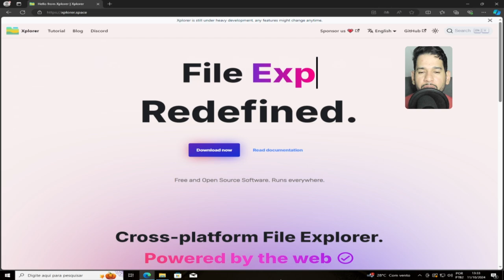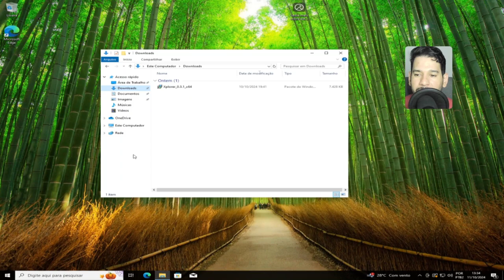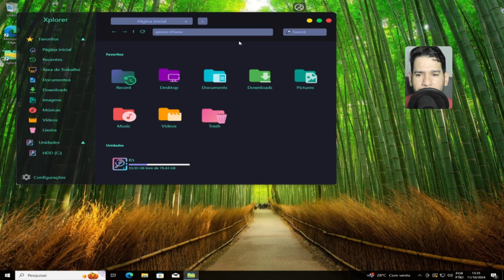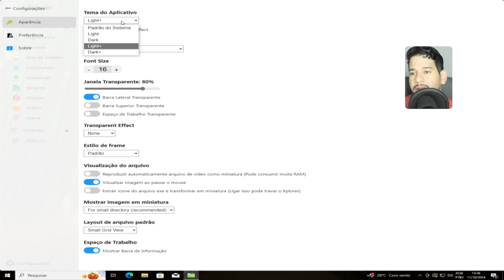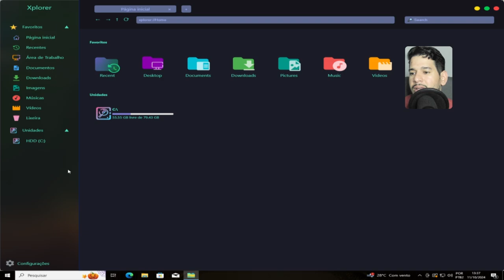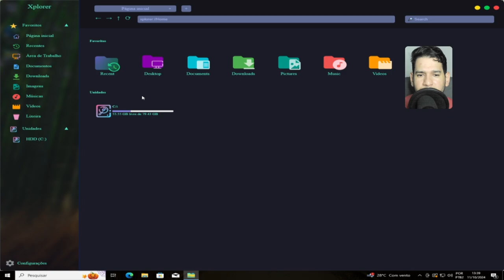"✨🚀 Conheça o Novo Explorador de Arquivos para Windows! 📂💻"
🌟 Prepare-se para explorar! Apresentamos o novo Explorador de Arquivos para Windows, repleto de recursos incríveis que tornam sua navegação mais fácil e intuitiva. Descubra como gerenciar seus arquivos de forma eficiente, personalizar seu ambiente e otimizar sua produtividade. Não perca essa atualização essencial para o seu dia a dia!

1 - W10.1607 - MÁQUINAS 2009 a 2017
2 - W10.1809 - MÁQUINAS 2017 a 2021
3 - W10.22H2 - MÁQUINAS 2018 a 2023
4 - w11.21H1 - MÁQUINAS 2018 a 2023
5- W11.22H2 - MÁQUINAS 2019 a 2023
OBS
WINDOWS 10 1607 é a mais LEVE.

🕛 12:00 - Horário padrão de publicação dos vídeos.

⚠️ Em caso de urgência, vídeos adicionais serão publicados nos seguintes horários:
🕔 17:30
🕗 20:00
🕘 21:00

🖥️ Configurações do Sistema:

Sistema Operacional: Microsoft Windows 10 64-bit (Versão 21H2)
CPU: Intel(R) Core(TM) i5-3340S CPU @ 2.80GHz
Placa-mãe: TobefilledbyO.E.M._H61MXV/H61MXV-LE/H67MXV
Memória Total: 7.7 GB
Memória Disponível: 3.9 GB
Gráficos: Intel(R) HD Graphics
SSD: 111GB
Parâmetros: CPU (2 núcleos), RAM (2048MB), Ativo (1), Velocidade Alta (1)
Resolução: 1024x768, DPI 500, 60fps

CREDITO:
XPLORER